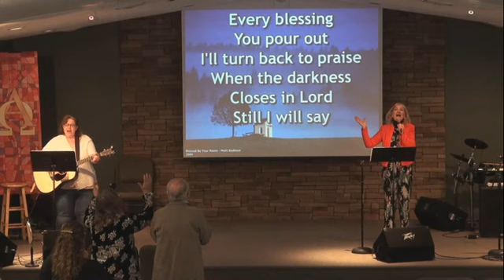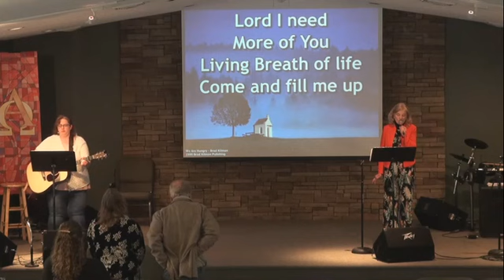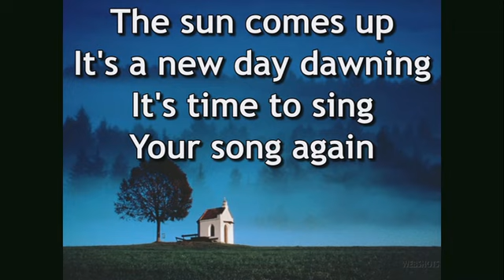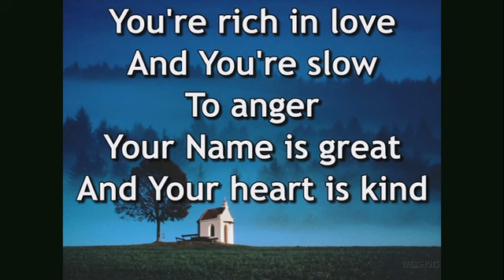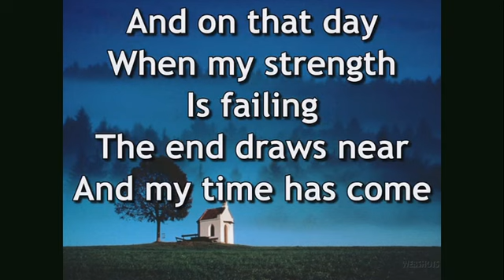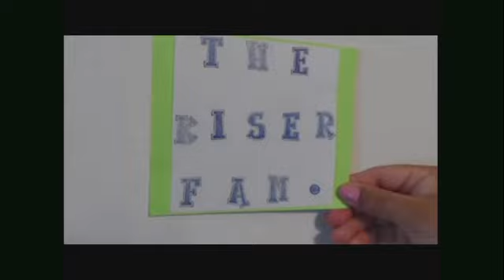2020-05-10 Calvary Chapel Mother's Day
Pastor Joe Bell speaking and a special Mother's Day message from his wife, Peggy Bell.